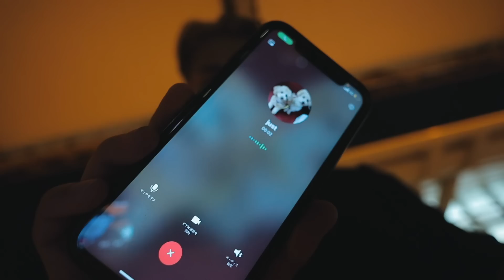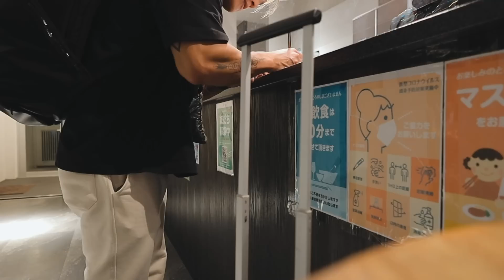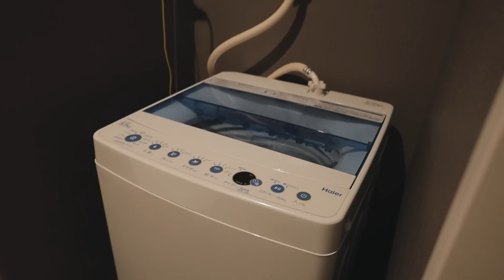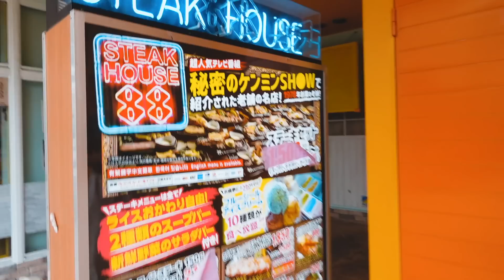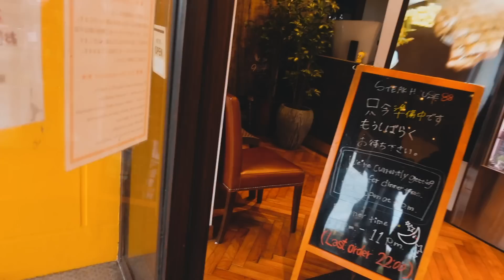飛行機乗って、ステーキ食べて、ハードコアジムで筋トレして！！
[僕が飲んでいるサプリメント/Naturecan]
只今ブラックフライデーセール中！年内最大級の65%オフ！
この機会にプロテインを試してみてください！
 [Shintaro15入力でセールから更に15％オフ！]

[Vanquish]
11/19よりブラックフライデーセール開催なので、お見逃しなく！
こちらのリンクから買って頂けると嬉しいです！↙︎